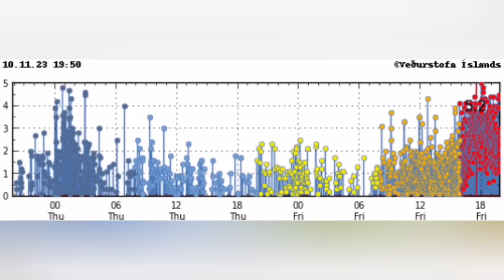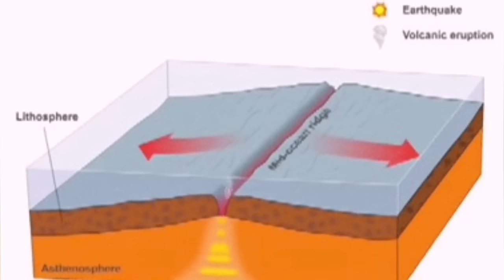Eruption In 4 to 6 Hours, Ármann Höskuldsson Predicted,Iceland Fagradalsfjall Litli-Hrútur, Volcano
Ármann Höskuldsson, eldfjallafræðingur við Jarðvísindastofnun Háskóla Íslands, telur að eldgos muni koma upp á Reykjanesskaga eftir um fjórar til sex klukkustundir eða í síðasta lagi um hádegi á morgun.

Ármann Höskuldsson, a volcanologist at the University of Iceland's Institute of Geosciences, believes that an eruption will occur on the Reykjanes Peninsula in about four to six hours, or at the latest at noon tomorrow.
Iceland Volcano.